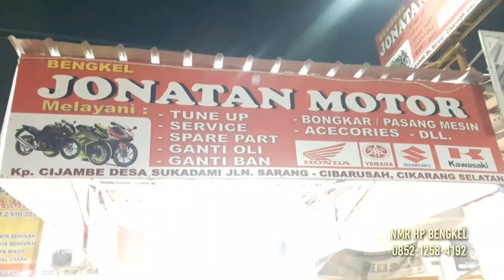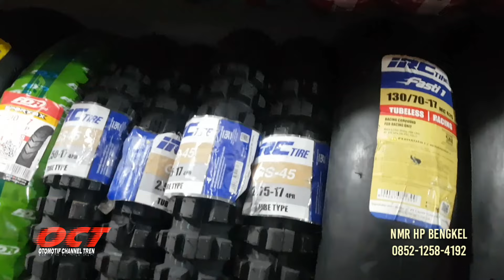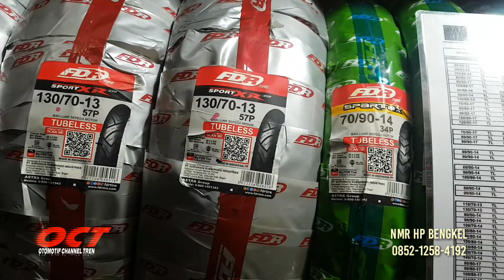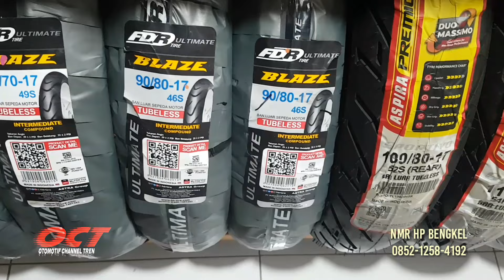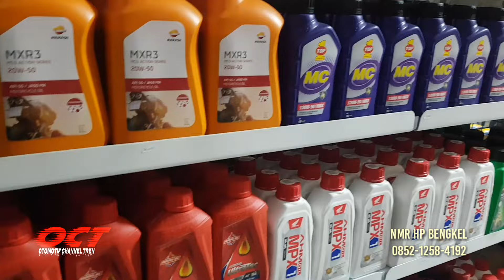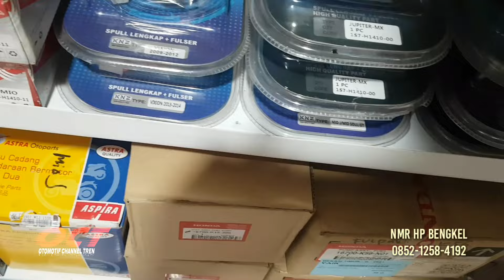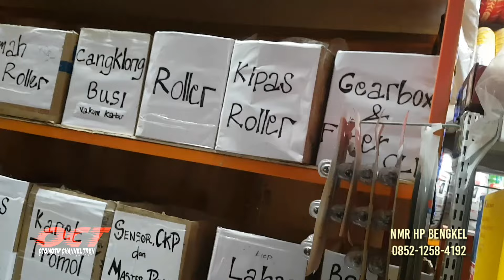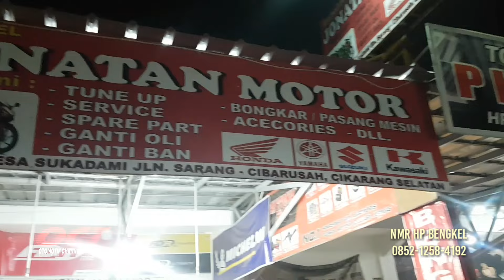HARGA BAN MURAH MEREK FDR DAN SPARE PART MOTOR BARU | HARGA BAN FDR DAN SPARE PART MOTOR ORI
Asalamualaiakum Wr Wb Salam OtomotifMani dimanapun berada Sima Vidio kaliini daftar harga ban motor baru merek fdr stok lengkap ring 12 sampai 18 ready bosku di Anugerah Motor 3 alamat jln raya cikarang cibarusah cikarang selatan bekasi jabar semoga bisa manjadi referensi buat semuanya jangan lupa subscibe like komen juga share keteman teman semig bermanfaat terimakasih nmr hp admin bengkel anugerah motor 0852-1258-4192